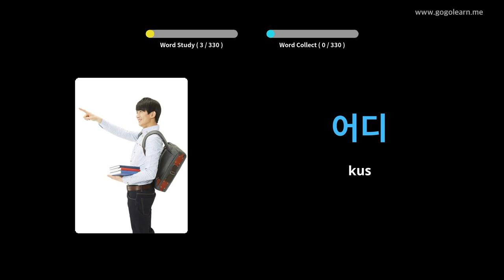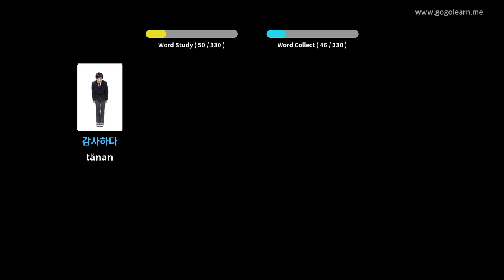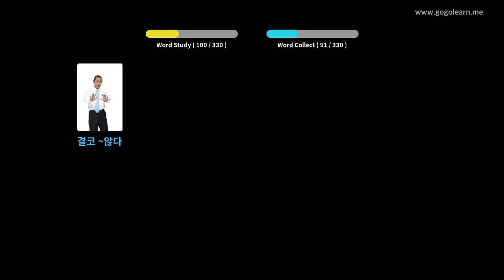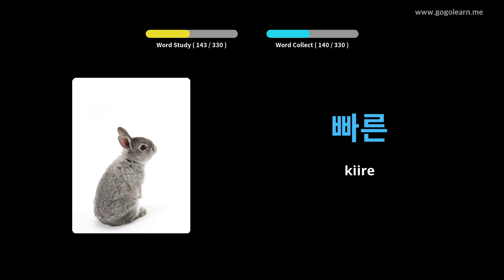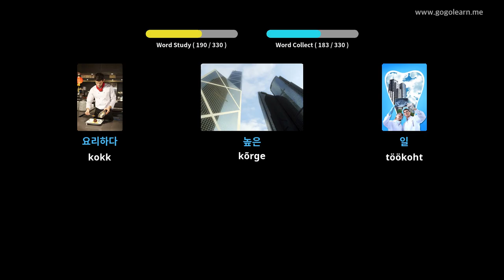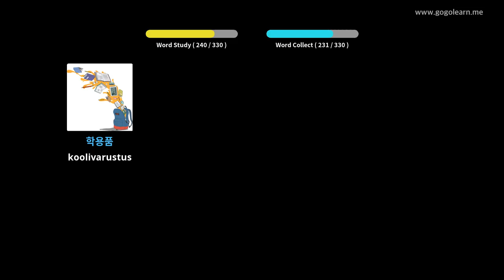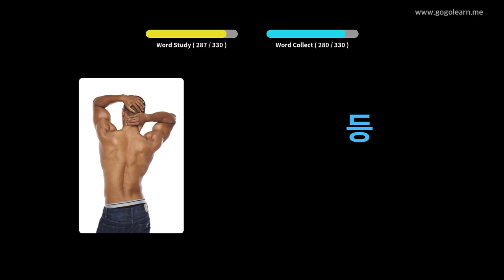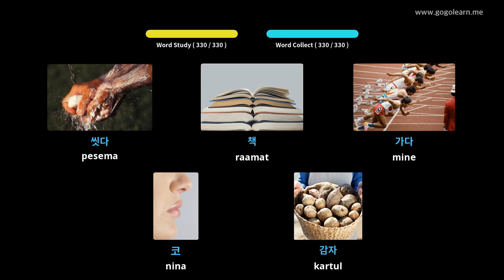Korea sõnavara kuulamine sõidu ajal | Golearn